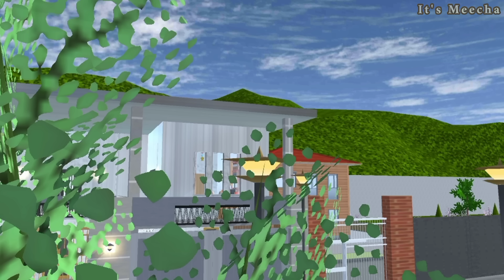KELUARGA SYIFA || [ Gwenchana Syifa ] # 10 || Drama Sakura School Simulator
Hayhay!! ✨
Syifa comeback setelah berabad-abad hihii sorry

📍Aku saranin kualitas video nya dinaikkan ya gaes biar nonton nya lebih enak ^^
📍Apa kabar semua kalian sehatkan jangan sakit sakit ya biar bisa nonton drama aku hehee... Bercanda yaa semoga kalian sehat selalu yaa.. 🥰

📍Happy Enjoy To Video Gaes